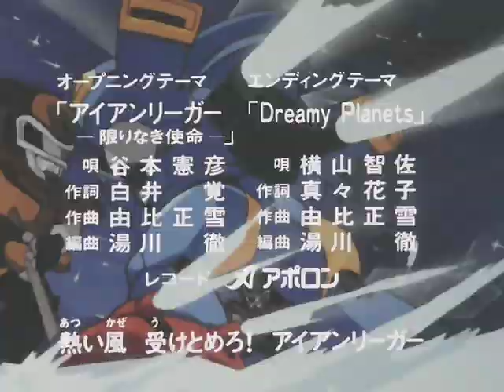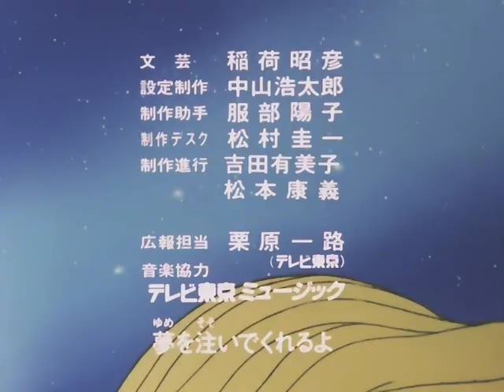疾風!アイアンリーガー Shippu! Iron Leaguer - 01 [RAW]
Sorry for my absence. I've been busy with school stuff.

Anyway, this is Iron Leaguer. Another one of Sunrise's mecha series, from 1993 this time.
It turns 20 today.
Yes, it is in Super Robot Wars NEO.
I'm far too addicted to it.
It's a very obscure anime. Few people know it exists. Don't be fooled by the cute, the cute is a lie. Sometimes I can't believe this was a kid's show.
The show is currently being subbed. I'll upload the subs as they become available.
Mach Windy is a boy. Jake and Jim are never seen again after this episode. There fate is unknown. Giroti, is the Shock Circuit necissary? I hate you Fat Wrinkly Midget Old Man. Ryuuken was voiced by Dragon Ball's Ryo Horikawa (Vegeta). Those purple cannon fodders are too cute. Why does all the horrible stuff happen to them?

IL copyrighted/ owned by Sunrise, not me (Unfortunately).